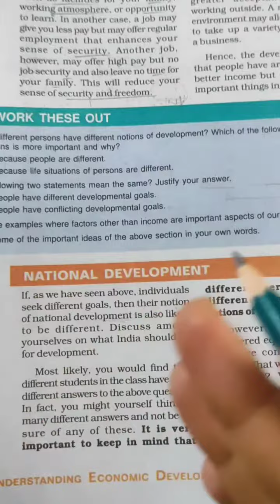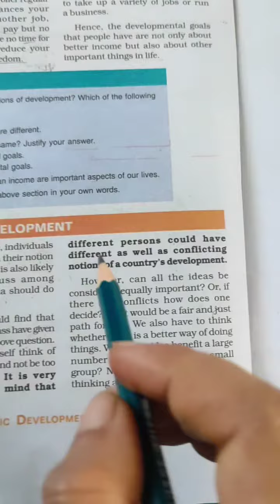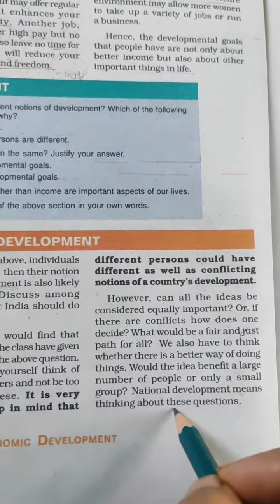chapter 1 "Development" (part-3)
Meaning of National Development